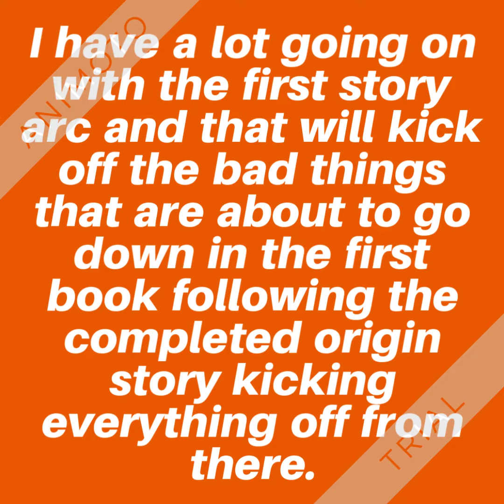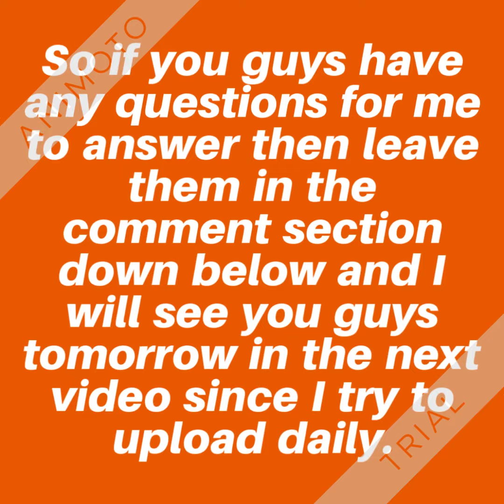A Minor Series Update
Here's a minor series update with more on the way soon enough, but for now here is a minor series update.